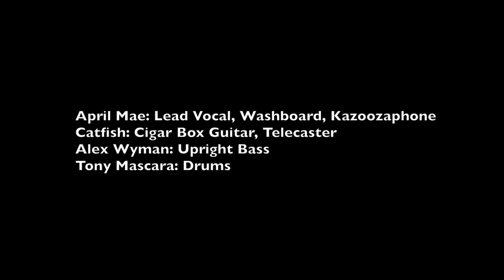April Mae & The June Bugs LIVE at Sellersville Theater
April Mae & The June Bugs support The Red Elvises at Sellersville Theater on October 9, 2016. Full 25 minute set.

Musicians:
April Mae: lead vocals, washboard, kazoozaphone
Catfish: cigar box guitar and telecaster
Alex Wyman: upright bass
Tony Mascara: drums

Camera & Editing (Close Up): Ladd Hoover
Ladd's YouTube Channel:
Camera & Audio Recording (Wide Shot):
Chris Cafiero
Sound Engineer (Sellersville Theater): Nick Pokrivchak

Special Thanks to all the staff and management at Sellersville Theater.

To sign up for the e-newsletter, and access their performance schedule.

April Mae & The June Bugs music can be purchased online via iTunes, CD Baby, amazon, ect. including the  2016 release;

"SUN Kissed: The Sun Studio Sessions" with very special guest drummer, Rockabilly Hall of Famer J.M. Van Eaton. Recorded LIVE at the legendary SUN Studios in Memphis, where the tiles still vibrate with the reverberations of Elvis Presley, Jerry Lee Lewis, Carl Perkins, and Johnny Cash...just to name a few.